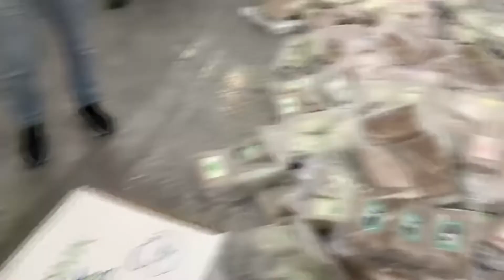DECOMISO DE 883 BLOQUES DE MARIHUANA QUE ERAN TRANSPORTADOS EN DOS VEHICULOS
LA POLICIA NACIONAL A TRAVEZ DE LA UNIDAD DE INVESTIGACIÓN CONTRA EL TRÁFICO ILÍCITO PARA EL CONSUMO INTERNO Y LA UNIDAD DE LUCHA CONTRA EL CRÍMEN ORGANIZADO, LOGRÓ EL DECOMISO DE 883 BLOQUES DE MARIHUANA QUE ERAN TRANSPORTADOS EN DOS VEHICULOS QUE FUERON INTERCEPTADOS A LA ALTURA DE LA PARROQUIA EL RETIRO JURISDICCIÓN DEL CANTÓN MACHALA. EXISTEN TRES PERSONAS DETENIDAS